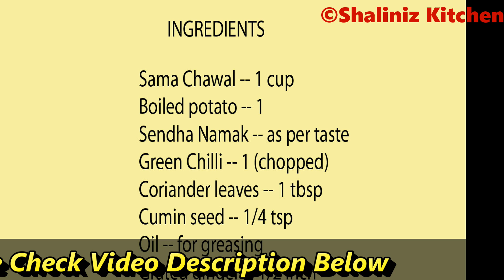5 Minutes में बनाये कुरकुरी फलहारी डोसा | Navratri Special | व्रत का खाना | Crispy Dosa Recipe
व्रत में मुंह के फिकेपन को दुर कर आपकी आत्मा को तृप्त करने वाला फलाहारी डोसा

5 Minutes में बनाये कुरकुरी फलहारी डोसा | Navratri Special | व्रत का खाना | Crispy Dosa Recipe

Ingredients :
Sama Chawal -- 1 cup
Boiled potato -- 1
Sendha Namak -- as per taste
Grated ginger -- 1/2 inch

Shaliniz Kitchen Navratri Special Recipes
1) नवरात्री पर बनाये क्रिस्पी और स्वादिष्ट नमकीन-एक बार खाएंगे तो पुरे 9 दिन यही खाना भायेगा

~ XoXo
~ Shaliniz Kitchen

NEW UPLOADS Tuesday & Friday!